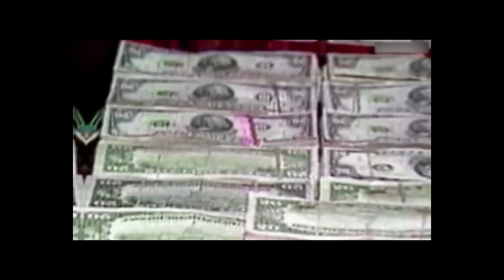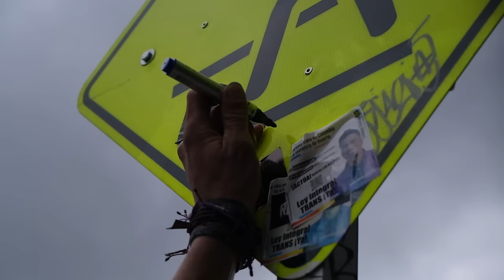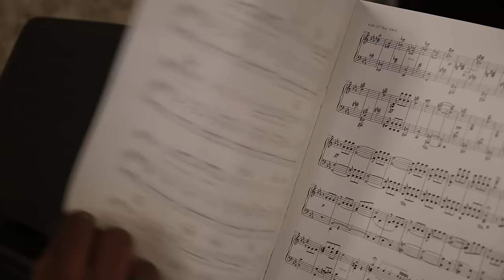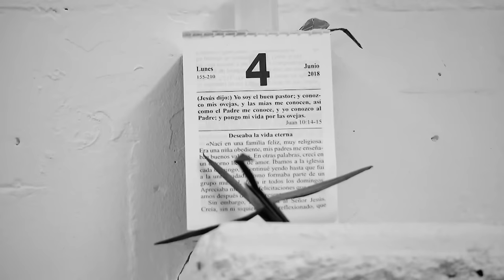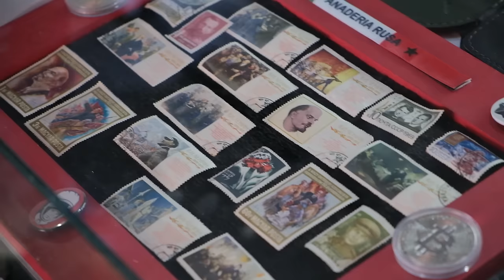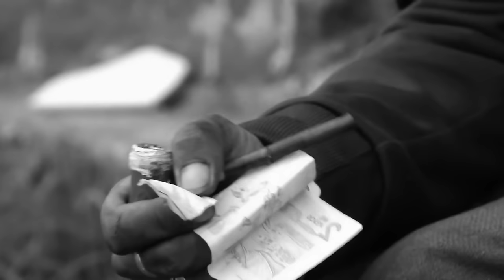РУССКИЙ ОТСИДЕЛ 4 ГОДА В ТЮРЬМЕ КОЛУМБИИ. Работая на картель.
Оказать помощь (с пометкой для Володи):
➡️ USDT(trc20) TEDbY5xLLVZ4QBLBF3qW3J72oZsqbEWTXF

Всем привет. В этом видео мы пообщаемся с человеком каторый работал на Колумбийский  картель и перевозил вещества по всему миру.  После чего был задержан. Его осудили на 4 года тюремного заключения. А после 2 года жил на улице.